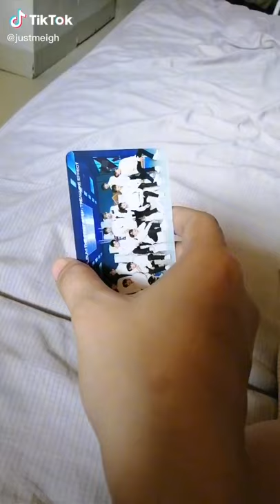Photocard || treasure jaehyuk wink